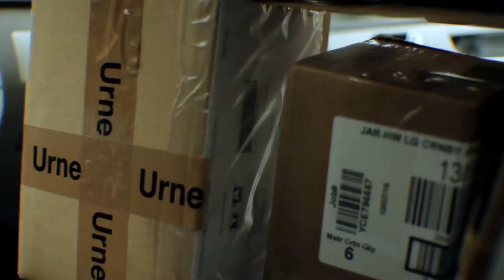FRÜHER ODER SPÄTER | Trailer | DOK.fest 2018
Pauline Ronneberg / Deutsch­land 2018 / 120 Min./ dtOF ⠀
@Deutsches Theater München Sunday 06 May, 9.30pm
Dairy farmers who work as funeral directors – with a free-thinking commune living next door. FRÜHER ODER SPÄTER is a complex Bavarian clash of cultures film with deadpan humour that always meets its fabulous protagonists at eye level.⠀